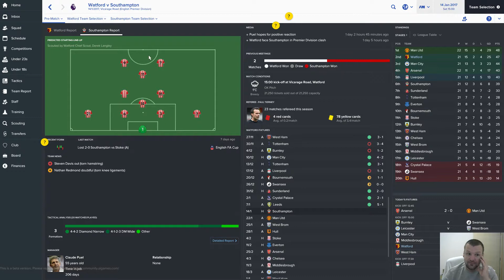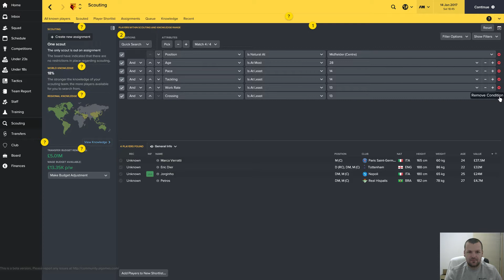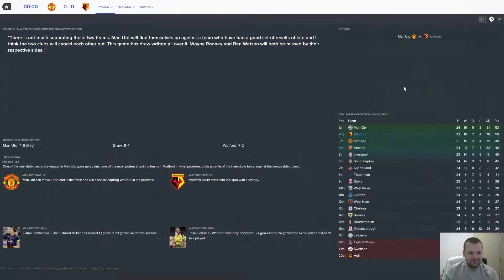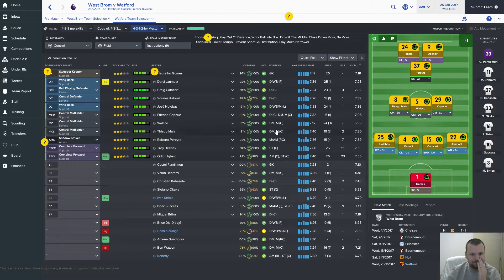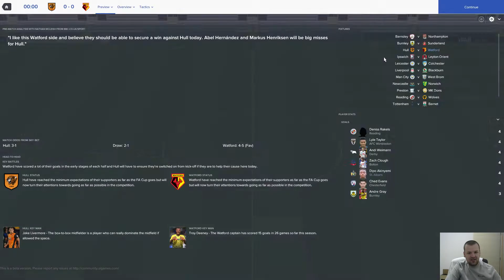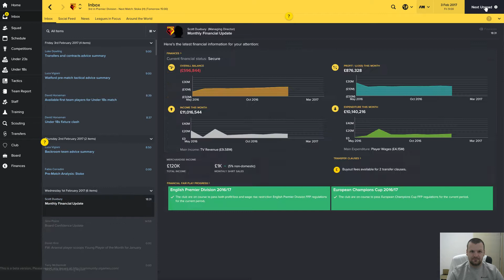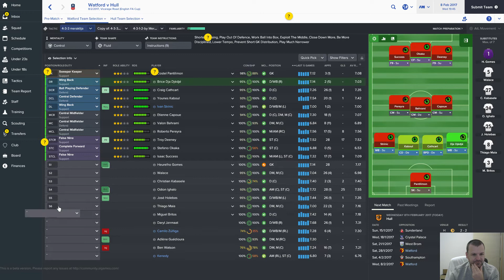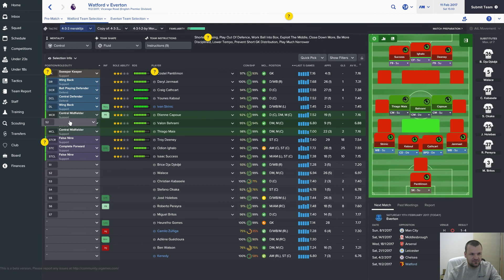Watford Let’s Play - Episode 6 | Football Manager 2017 Gameplay